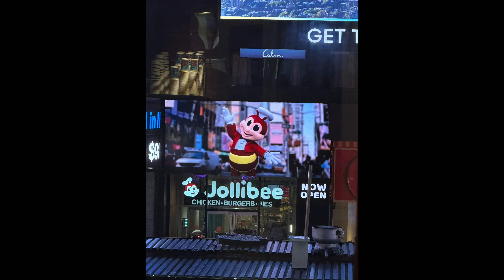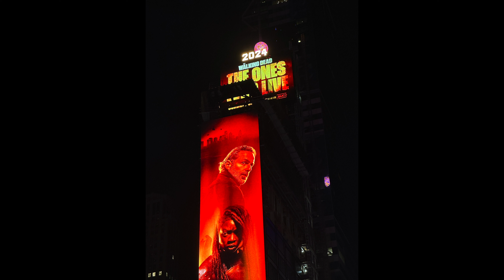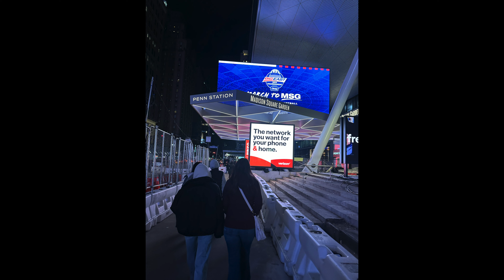Red Rock 18 New York Trip 3/8/24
Short trip by bus from Philly to New York for some team bonding. Most of the team went to New York in search of Harry Potter and to see Times Square.  Fun time for the group with a lot of walking!